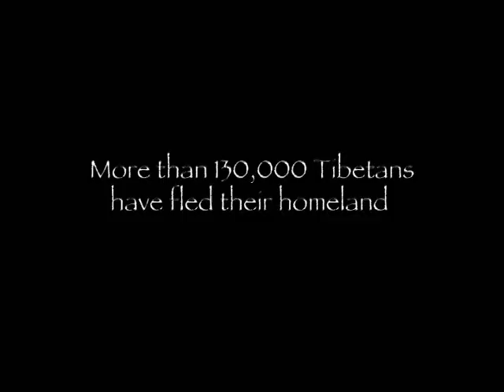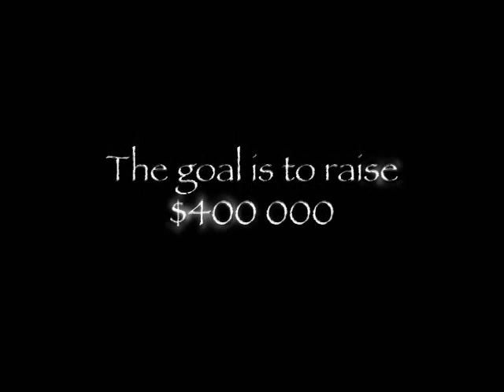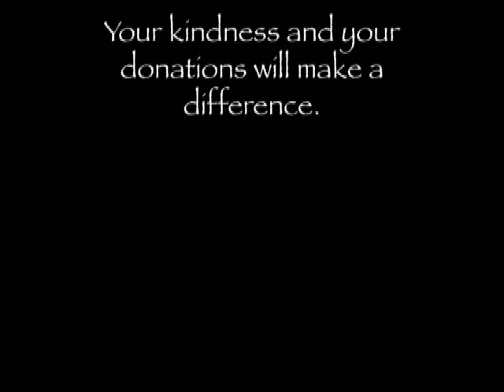The Ottawa Friends of Tibet-Need your help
A fundraising video for the OTTAWA FRIENDS OF TIBET. An interview with Jurme Wangda who escaped from Tibet as a young boy.